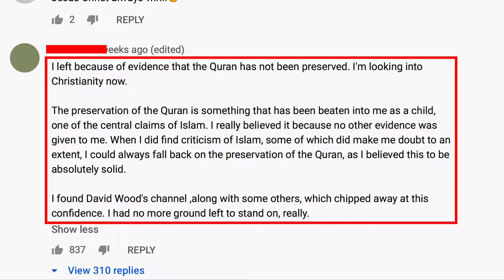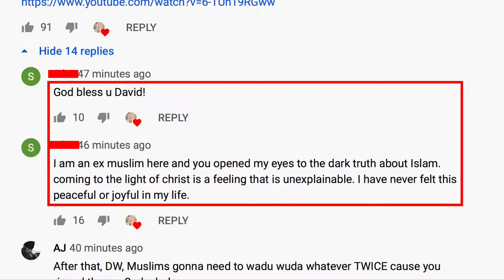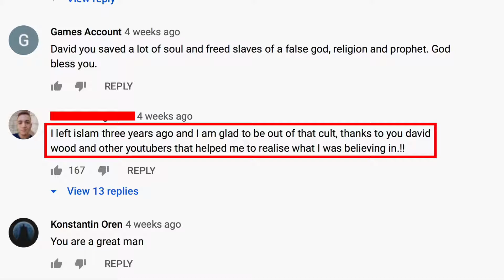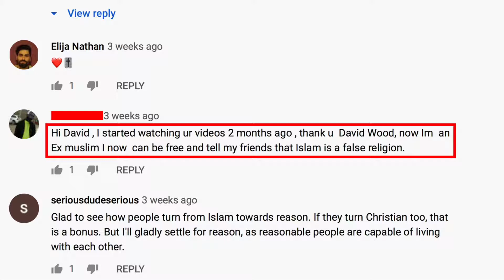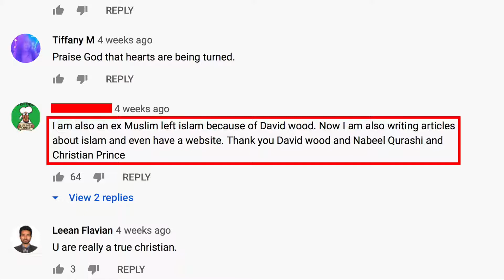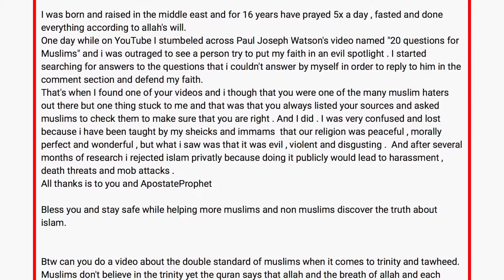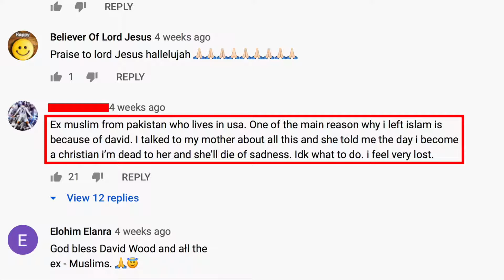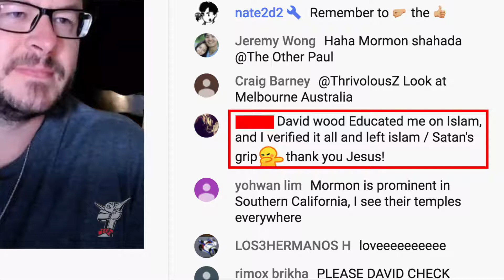EX muslim Testimonies - SO MANY leaving islam